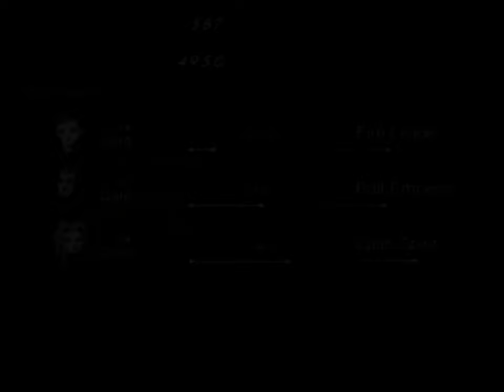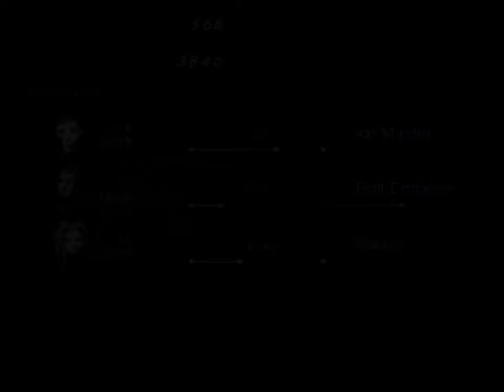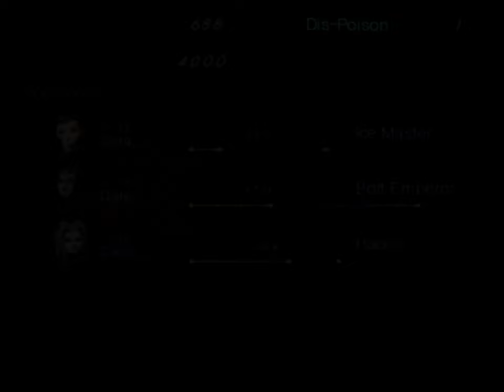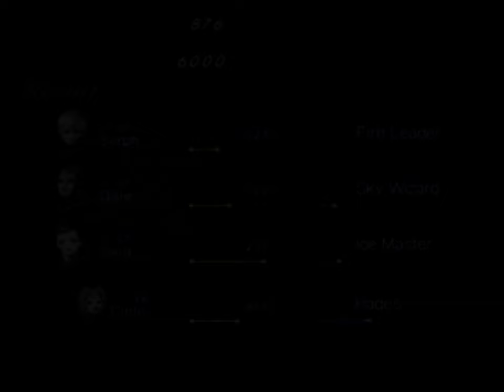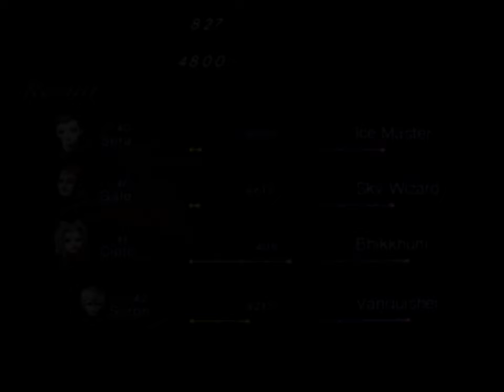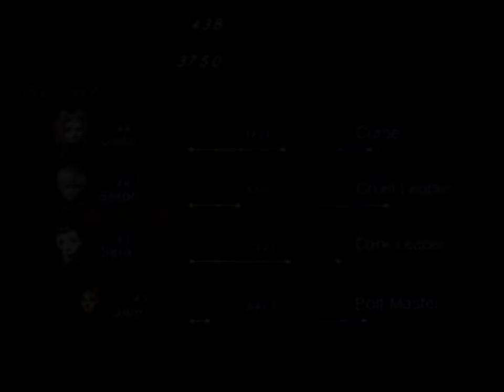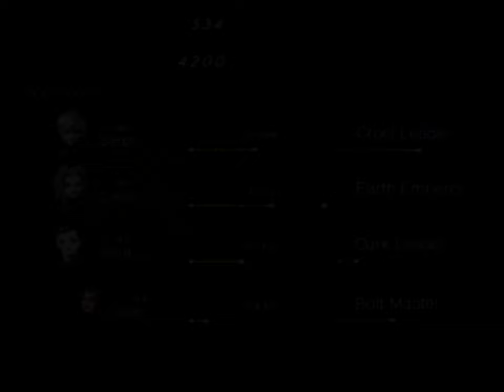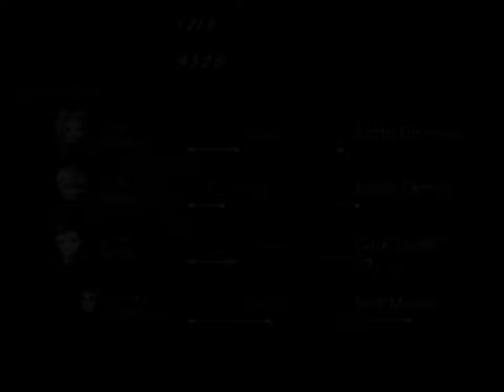SHIN MEGAMI TENSEI - Digital Devil Saga 2 - UNDUB | 07/08 - Stairway to Haven | CRT Shader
Hello, everyone! After playing through the first Digital Devil Saga, it only made sense to dive into the second chapter. So far, I can say they've rebalanced the skill system quite a bit, and the game's pacing feels much better. Because of these improvements, I decided not to edit out the random encounters like I did in the first game. However, I still speed up the menus when needed and cut out any unnecessary repetitions, as usual.
Digital Devil Saga 2 (Japanese: デジタル・デビル・サーガ アバタール・チューナー2, Dejitaru Debiru Sāga Abatāru Chūnā 2) is a role-playing game developed by Atlus and released for the PlayStation 2. It is the direct sequel to Digital Devil Saga, continuing the story of the Embryon tribe as they leave the Junkyard and journey into the real world. In this installment, the main characters must navigate a post-apocalyptic world while confronting new enemies and uncovering deeper truths about their existence and the mysterious entity known as God. The game builds upon the mechanics of its predecessor, introducing new skills, transformations, and a more complex narrative.
- CHAPTERS -
00:00:00 - intro
00:00:27 - Sala Park
00:02:52 - Laboratory Dome
00:05:28 - Jack Frost 1
00:16:10 - Data Leak
00:29:40 - Jack Frost 2
00:37:07 - Yaksa Vritra
01:19:48 - Airport
01:42:21 - Yaksa Kali
02:22:22 - Jack Frost 3
02:35:18 - Chernobog
03:09:10 - Yaksa Kartikeya